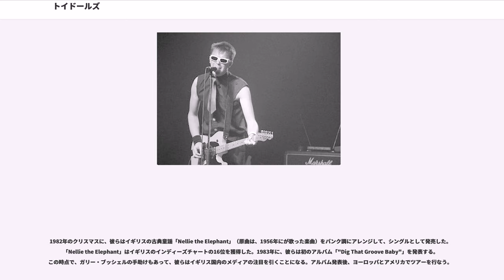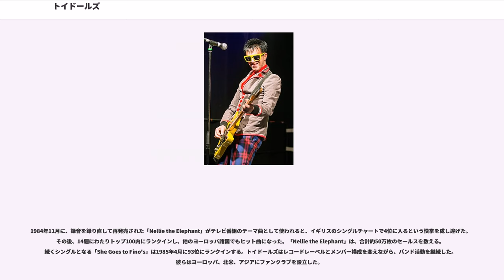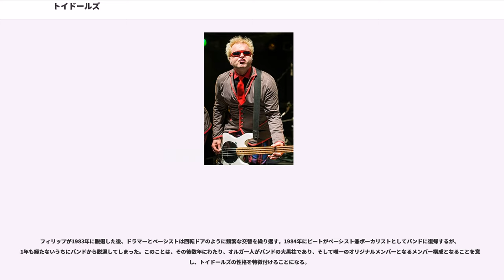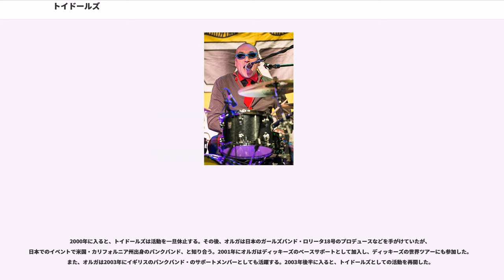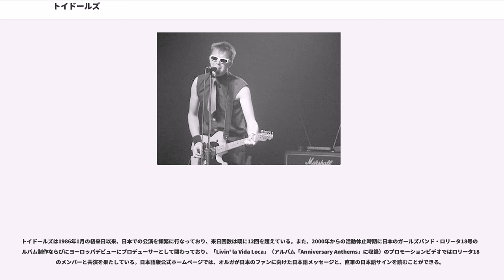トイドールズ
トイドールズ (The Toy Dolls)は、1979年に結成されたイギリスのパンク・ロックバンドである。

最初のライブは1979年10月20日、イングランド・タインアンドウィア州・サンダーランドにあるミルヴュー・ソーシャルクラブで行なわれた。

通常、多くのパンク・ロックの歌詞は政治的なテーマであったり、社会的な怒りに満ちた内容になっている場合が多いが、トイドールズはそれらのパンクバンドとは一線を画したスタイルで活動を続けている。あくまでもパンクの美意識の範囲内で、人を食ったような歌詞と歌のタイトルを付けることで、生意気な若者たちの愉快なユーモア感覚を表現することが、彼らの最大の特徴である。

トイドールズは歌のタイトルに頭韻を用いることがしばしばある。

彼らのアルバムは、著名な楽曲のカバーを含んでいることが多いが、それらの曲は全てパンク・ロック調のテンポに編曲されている。

また、トイドールズはポピュラー・ソングのパロディも手がけている。

トイドールズのアルバムは、覚え易いギターリフのイントロから始まり、最後はイントロを若干長くした終奏で終わるのが基本的な形式となっている。トイドールズの歌詞の内容は、基本的にオルガの経験に基づいて作られている場合が多い。

多くのメンバーはそれぞれのニックネームを持っており、彼らのトレードマークとも言えるコミカルな形の四角いサングラスを常にかけている。グループ結成以来、通常はメンバー全員が常にサングラスをかけているが、アルバム「One More Megabyte」のジャケット写真では例外的にサングラスをかけていない彼らの姿を見ることができる。

バンドは、ヴォーカルのピート・“ズールー”・ロブソン、ギタリストであるマイケル・“オルガ”・オールガー、ドラマーのコリン・“Mr.スコット”・スコット、ベーシストのフィリップ・“フリップ”・ダグデイルの4人組として結成された。ピートは、数回のコンサートを終えた後、自分のバンドを結成するためにトイドールズを脱退した。ポール・“ハド”・ハドソンが一度だけボーカルとしてピートの代役を務めたあと、残されたトイドールズの3人の中から、ギタリストのオルガがボーカルを担当することに決まった。ポールは1980年にバンドを脱退し、その後任として、ディーン・ジェームズが1980年夏に4ヶ月間だけバンドに加入した。ちなみに、ディーンは後に1985年から1988年までベーシストとして、バンドに再び在籍している。

彼らは、初期の頃は地元であるイングランド・サンダーランド市で活動しており、最初のファンクラブも地元で結成された。当初は、当時台頭してきたオイ!パンクに分類されていたが、オイ!パンクの典型的な特徴であるボーカルと共に唄う「シング・アロング」スタイルのコーラスを持っているにもかかわらず、彼らをポップ・パンクまたは（悲壮系パンク）として分類することも可能である。トイドールズがオイ!パンクに分類される一つの理由は、トイドールズの最初のイギリス全国ツアーを後にサポートすることになるなどの、オイ!パンクバンドに深く関わっていたイギリスのコラムニスト、がトイドールズを擁護していたからである。1980年に地元のビジネスマンから融資を受け、Toy Dollsのデビューシングル盤となる「Tommy Kowey's Car」が発売された。このシングル盤のB面に収録された曲は「She Goes To Finos」であった。このシングル盤は初回生産分の500枚をすぐに完売したが、トイドールズにはこれ以上のレコードを生産する資金的余裕がなかったため、このデビューシングルは現在ではコレクターズアイテムとして珍重されている。その後、彼らはイングランド・ダラム州のニュートン・ホール村に移住した。このことを題材にしたのが「livin' on NEWTON HALL」という曲である。

1982年のクリスマスに、彼らはイギリスの古典童謡「Nellie the Elephant」（原曲は、1956年にが歌った楽曲）をパンク調にアレンジして、シングルとして発売した。「Nellie the Elephant」はイギリスのインディーズチャートの16位を獲得した。1983年に、彼らは初のアルバム「"Dig That Groove Baby"」を発表する。この時点で、ガリー・ブッシェルの手助けもあって、彼らはイギリス国内のメデ...